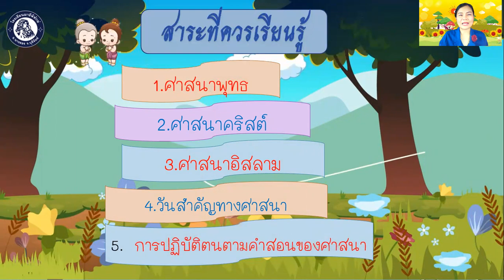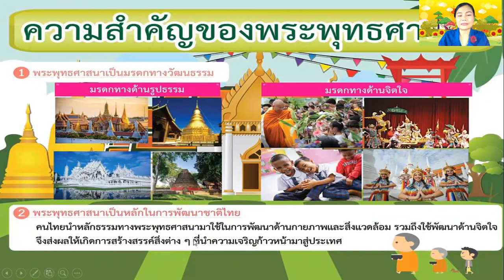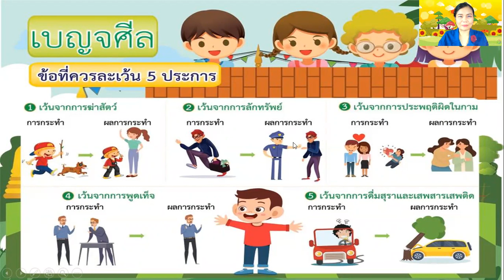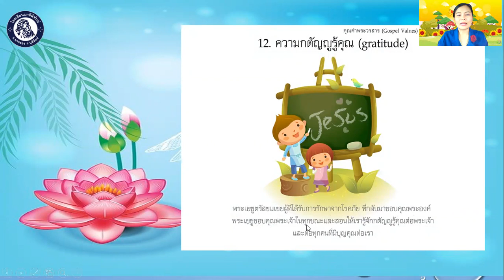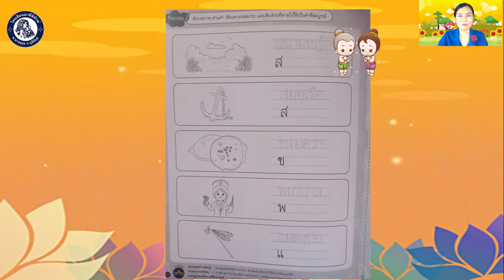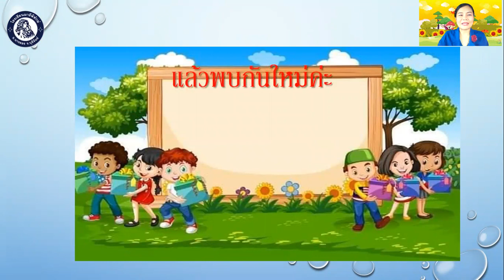อ.3/1 ครูกาญจนา หน่วยศาสนาที่หนูรู้จัก (ครั้งที่1)